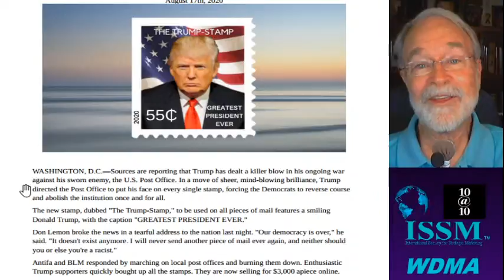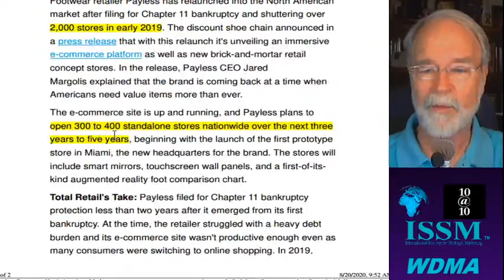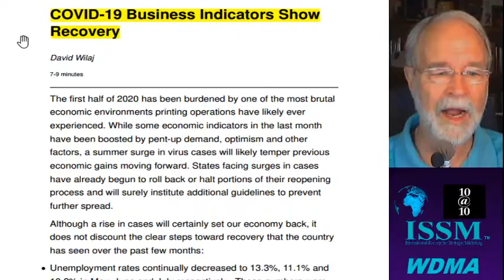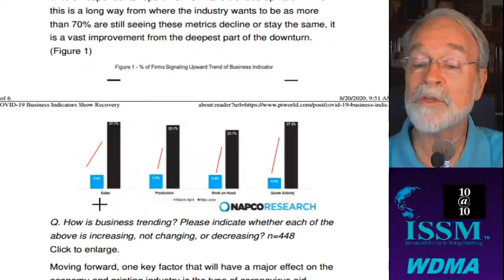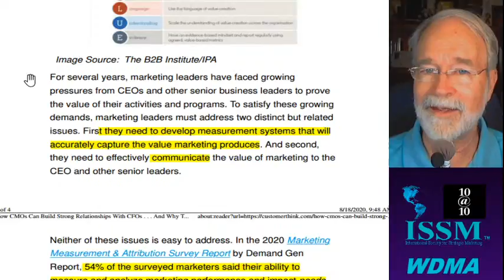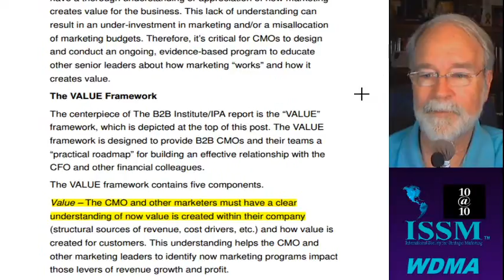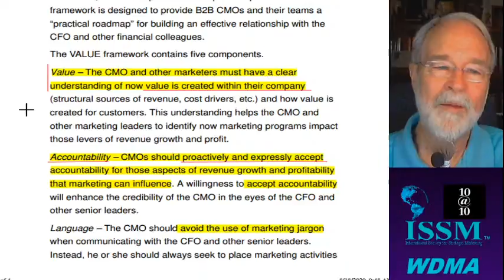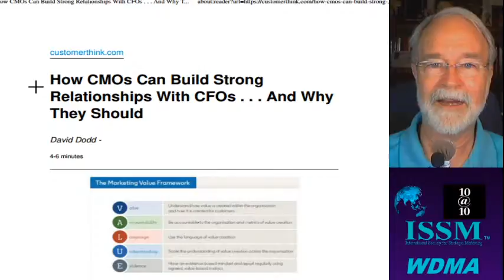Trump Stamp, Payless, COVID Recovery & CMO plus CFO